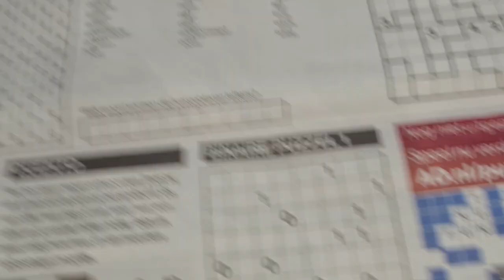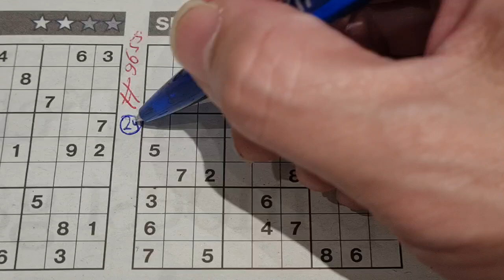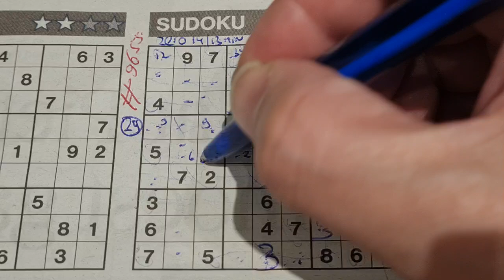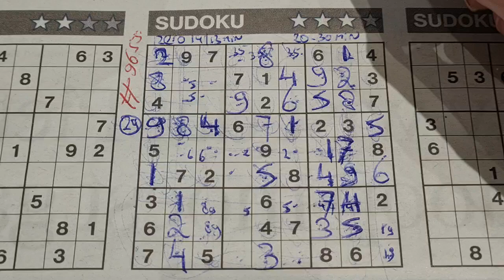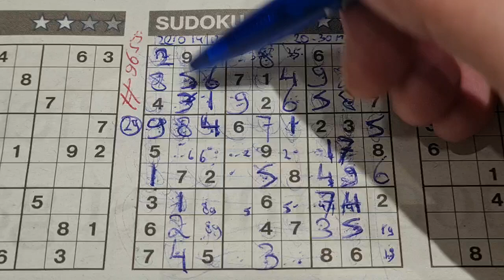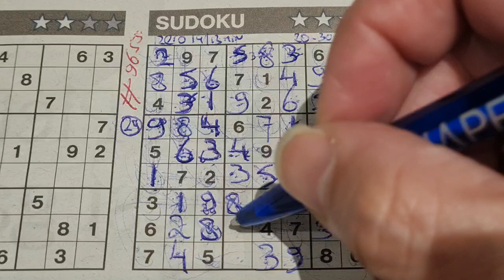Wednesday. Bonus Extra edition (#9655) Three Stars Sudoku puzzle. 11-27-2024 part 1 of 4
Enjoy the Three Stars Sudoku puzzle (Wednesday 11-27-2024 edition)

Playlist for the Tectonics, Binary's, Letter Sudoku's. For the 1 star, the 2 , the 3 and the 4 Stars Sudoku. I have alsoa Playlist for the Heavy, Medium, the Light Sudoku,  the Killer and the Samurai a.k.a. Quintuplet Sudoku.